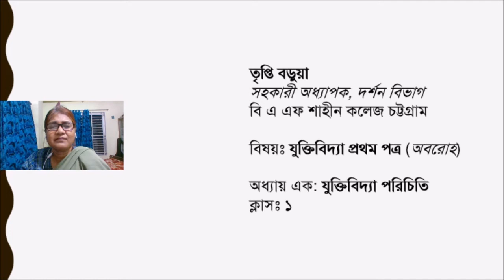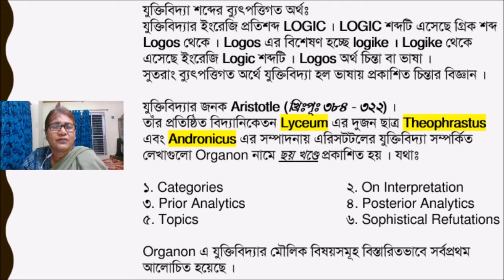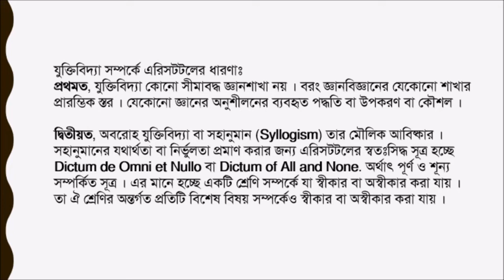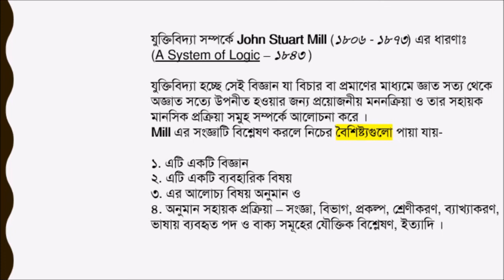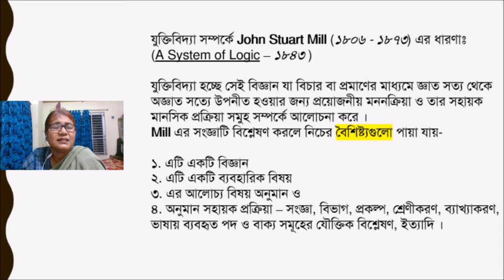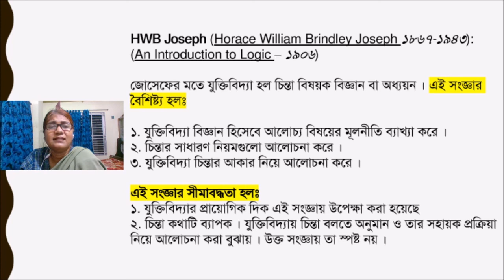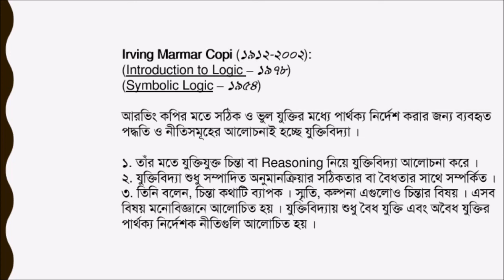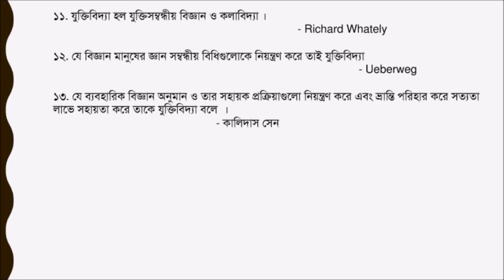Chapter 1.1- Logic 1st paper | Class XI & XII | HSC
Chapter 1.1 - Logic 1st paper